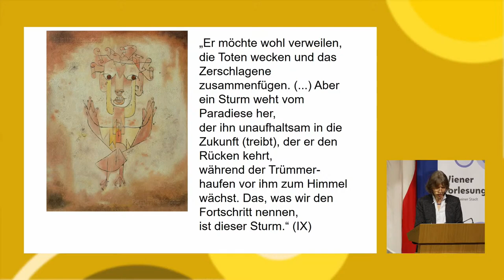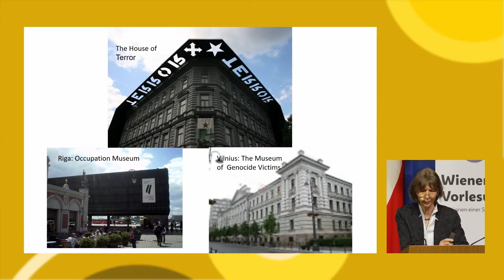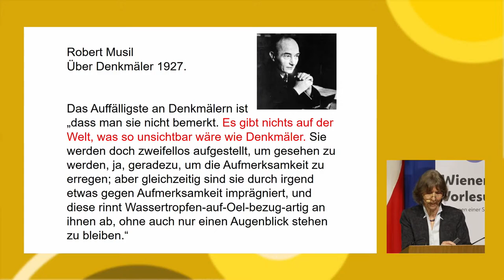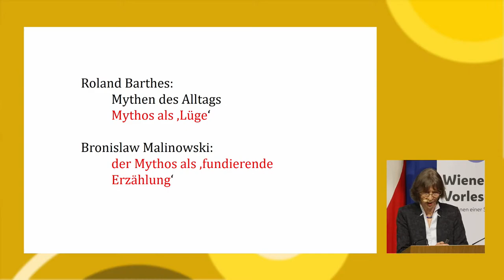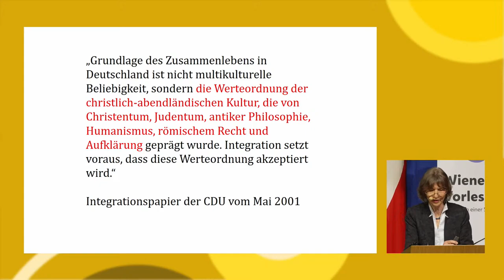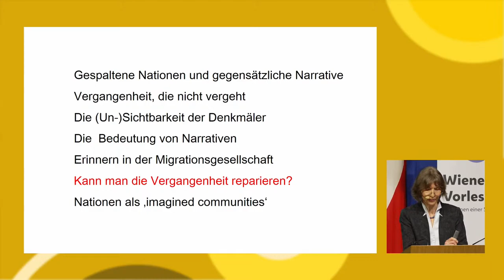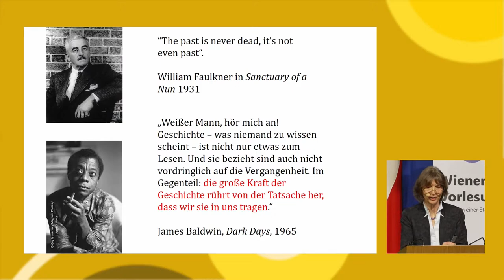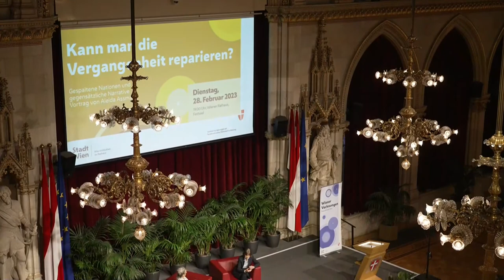Kann man die Vergangenheit reparieren? Wiener Vorlesung mit Aleida Assmann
Ausgehend von konkreten Beispielen betrachtet Aleida Assmann in dieser Wiener Vorlesung das Problem unterschiedlicher Geschichtsdeutungen innerhalb einer Nation für den gesellschaftlichen Zusammenhalt und diskutiert Lösungsvorschläge.

Denn solange unterschiedliche Narrative einander unversöhnlich gegenüberstehen, ist die Möglichkeit sozialer Anerkennung und politischer Gleichberechtigung blockiert, die Herausbildung von Solidarität und Gemeinsinn in der Gesellschaft in Frage gestellt.

Vortrag von
Aleida Assmann, Literatur- und Kulturwissenschaftlerin

Anschließendes Gespräch
Birgit Dalheimer mit der Vortragenden

Moderation:
Birgit Dalheimer, Wissenschaftsredakteurin bei ORF Radio Ö1